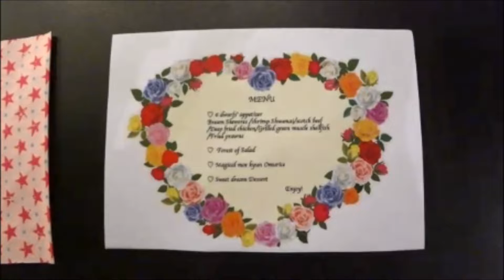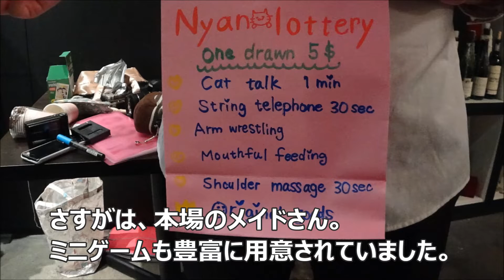ニュージーの日常 ニュージーにメイドカフェがオープン！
このチャンネルでは、世界の絶景や、ちょっとした日常を皆さんにお届けします。
この動画は、2018年に撮影しました。
この日は、期間限定企画としてオークランドの日本食レストランでメイドカフェがオープンしました。
主催したのは、メイドカフェの本場、秋葉原でメイドさんをやってた方です。

【アマゾン】

編集作業で疲れたせいさんを労いたいって人は、下のリストから好きなのをポチってね。せいさんが大喜びします。